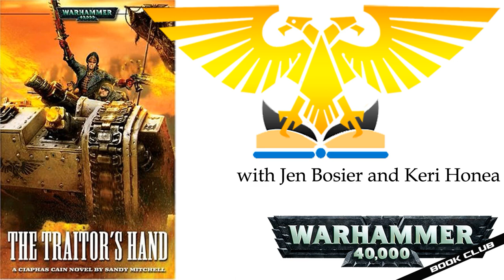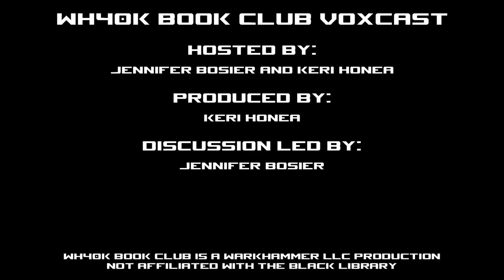WH40k Book Club Episode #101 - The Traitor's Hand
If you're going to read a WH40k book on a beach vacation, what better beach book is there than one from the Ciaphas Cain series? None, that's what. Hope you enjoy our fabulous hats!